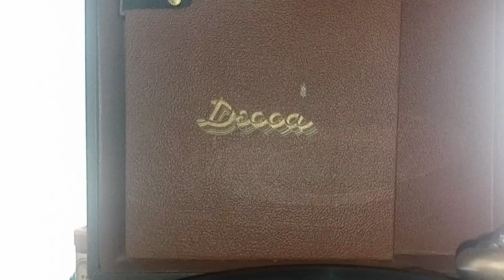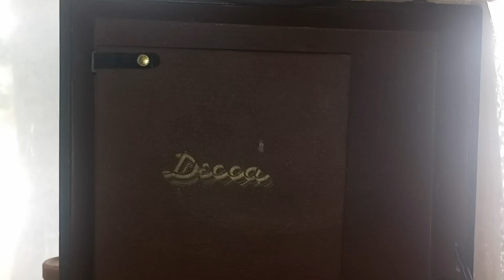A Fun Spin for the First Day of Fall on the Wind Up Decca Phonograph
A litte "Tabby the Cat" on a cloudy yet warm first day of Fall played on a 1940's Decca wind up suitcase phonograph.